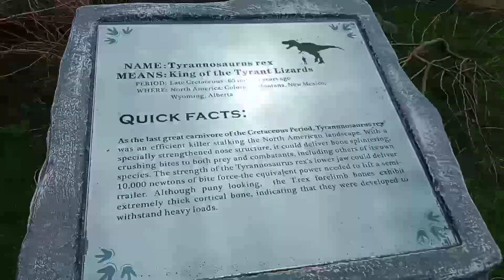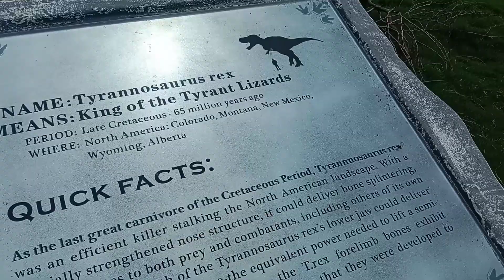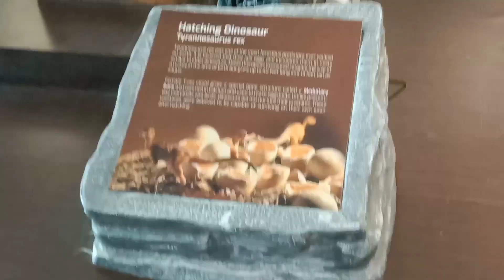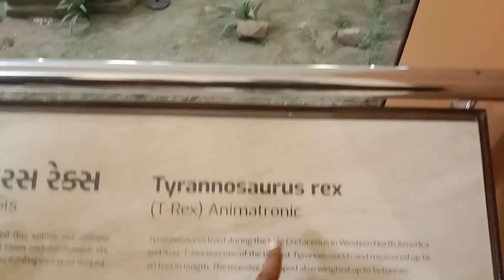Regional Science Centre|| Patan || Explore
Regional Science Centre|| Patan || Explore|| 🦕🦖🐉|| sciencecentre patan #2023

video creator:- tabrez Khan

video artist:- Tabrez Khan - Arbaz Khan pathan - Fawad khan pathan

Camera 📸:- Vivo phone camera

Editor app:- VN editing